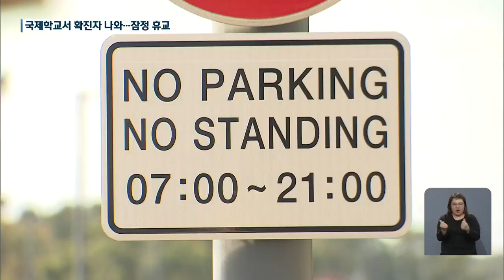제주 국제학교서 확진자 나와…일부 학교 등교 중단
[앵커]

 제주 영어교육도시에 있는 한 국제학교 학생이 코로나19 확진 판정을 받았습니다.

 다행히 이 학교 학생과 교직원 2백여 명을 대상으로 한 검사에서 아직까지 추가 확진자는 나오지 않고 있는데요.

 당분간 서귀포시 대정읍 일대 등교 수업은 중단됐습니다.

 허지영 기자입니다.

 [리포트]

 한 국제학교 안에 코로나19 선별진료소가 설치됐습니다.

 마스크를 착용한  학생과 교직원들이 하나둘 검사를 받습니다.

 이 학교 개강 나흘 만에 재학생 한 명이  어제 확진 판정을 받았습니다.

 제주 65번 확진자인 이 학생은 학교 기숙사생으로, 같은 기숙사생 20명과  밀접 접촉 교사 3명이 검사를 받았지만 오늘 새벽 모두 '음성' 판정을 받았습니다.

 오전부터 진행된 이 학교 학생과 교사, 직원 등 231명에 대한 검사에서 지금까지 229명이 음성 판정을 받았고, 2명은 결과를 기다리고 있습니다.

 국제학교 재학생이 코로나 확진 판정을 받으며 제주 영어교육도시와 이 일대 긴장감도 높아지고 있습니다.

 영어교육도시 내 4개 국제학교 가운데, 확진자가 나온 학교 등 2곳만 잠정 휴교에 들어간 데다, 국제학교 학생들과 주민들의 이동 동선이  대체로 비슷해 걱정이 크다는 겁니다.

 [지역 주민/음성변조 : "형제가 있는 경우는 형이 A 학교 다닌다고 하면 동생은 B 학교에 다니고 (이러다 보니). 어디에서 또 확진자가 나올까 걱정이고. 워낙 좁다 보니까."]

 영어교육도시가 위치한 서귀포시 대정읍 일대 유치원과 초·중·고등학교  12곳의 등교도 중단돼 다음 주 월요일까지 원격 수업으로 전환됐습니다.

 다행인 건 제주도 역학조사 결과 확진자의 외부 동선이 아직 없고, 마스크 착용도 철저히 지켰다는 점입니다.

 [이승혁/제주도 역학조사관 : "확실한 건 확진 환자는 (시내에서) 학원에 다니거나, 학교 외 외출한 건 없습니다. 가장 밀접하게 몰려다니는 친구들이 음성이 나왔기 때문에 일단은 일차적으로 안심했고."]

 이달 들어 제주에서 나온 확진자 6명 가운데 한 명을 제외하고 모두 수도권 거주자나 수도권 확진자의 접촉자로, 제주도는 다른 지역에 다녀온 도민들의 적극적인 검사를 부탁했습니다.

 KBS 뉴스 허지영입니다.

 촬영기자:부수홍/영상편집:김영훈